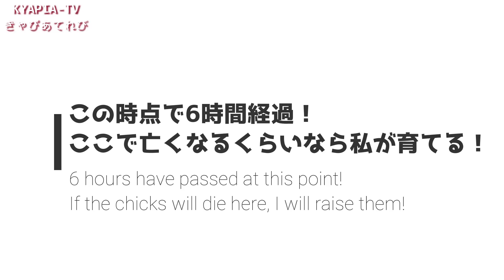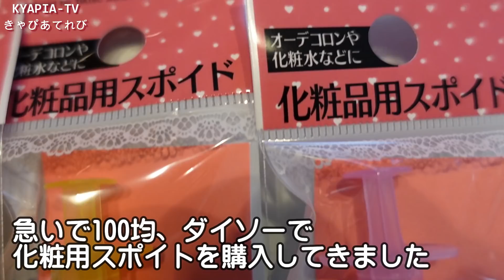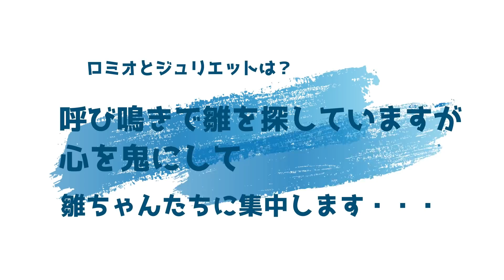保護した小さすぎるキンカチョウ・孵化の雛 巣上げ｜鳥の人工飼育・挿し餌・温度・湿度管理・動画1094 Hand-feeding Zebra finch chick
この動画から３年半たち、完全人工飼育で２０２４年現在、３６羽の人工飼育に成功しました。
動画にて挿し餌のコツやタイミング、温度湿度、環境設定などをまとめています。